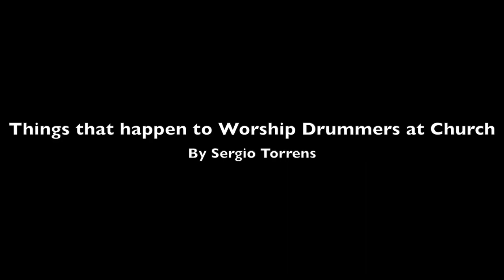Things that happen to worship drummers at church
Things that happen to worship drummers at church by Sergio Torrens

Drum Sticks
Promark 5bs
Zildjian Ks